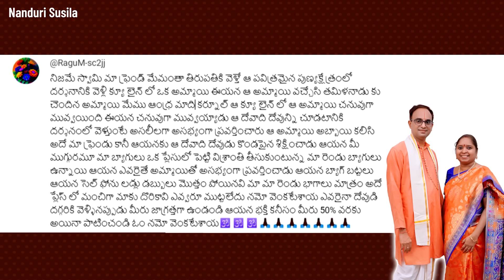తిరుమలలో శృంగార పరమైన తప్పు చేశాడు, ఆ తరువాత...| Tirumala mis behaviour | Nanduri Susila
This is a personal video channel, we make no representations as to accuracy, completeness or validity of any information on this channel and "Nanduri
Srinivas/Nanduri Susila/Nanduri Srivani ” the family of Nanduri garu or the administrators of the channel  are not liable for any errors, omissions or any losses or damages arising from its understanding or use. Any implementation by you based on the information given in this channel is strictly at your own risk. Viewers are encouraged to do their own research. Sri Nanduri Srinivas or the administrators don’t warrant that any information obtained from this channel will be error free.